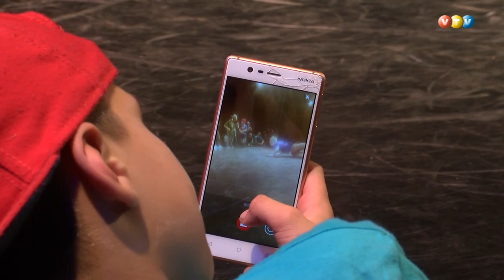Breika deju sacensības Madonā